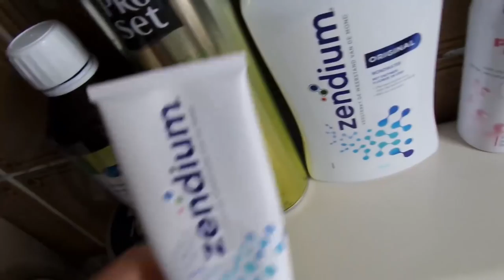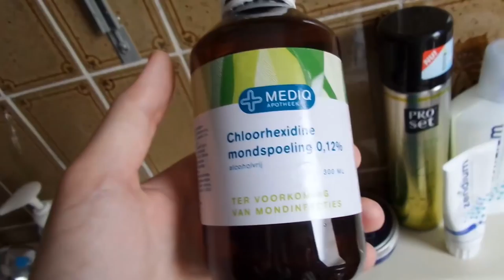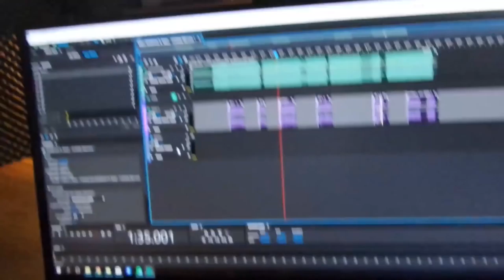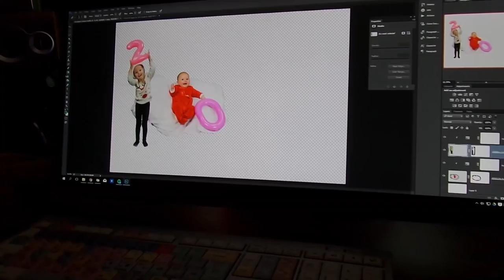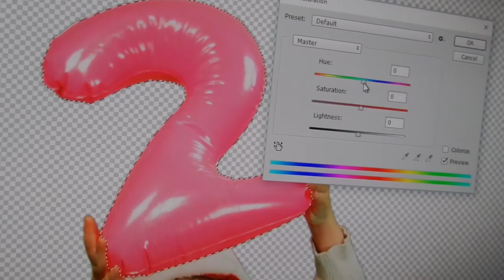DE KRACHT VAN PHOTOSHOP!